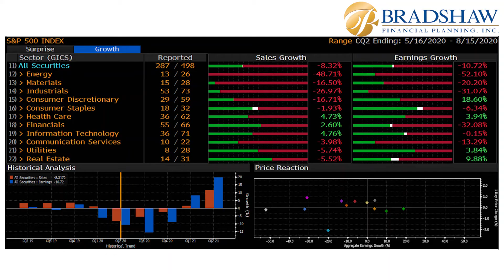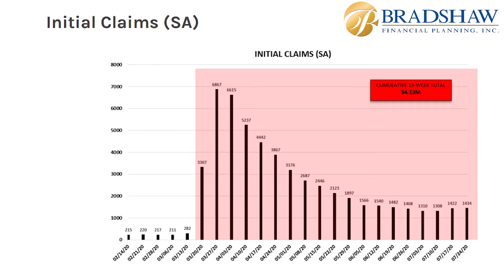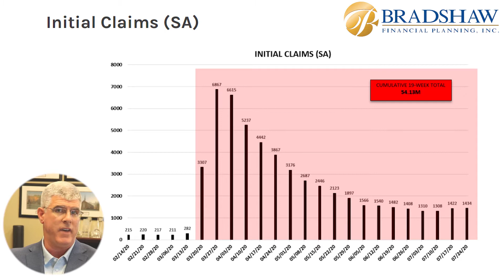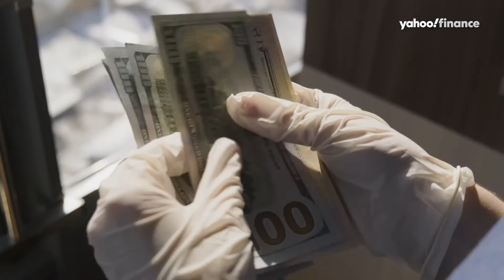Mind Your Money: Market Update July 31, 2020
Trent talks about earnings, the S&P 500, jobs, and plans for relief as of the end of July 2020.

Connect with Bradshaw Financial Planning, Inc. Online!

At Bradshaw Financial Planning, we believe our teamwork approach adds a broader perspective to all we do and provides increased benefits to our clients. Our experienced professionals have helped many people just like you with similar financial issues and concerns. We can help you create an approach that is designed to address your individual situation.